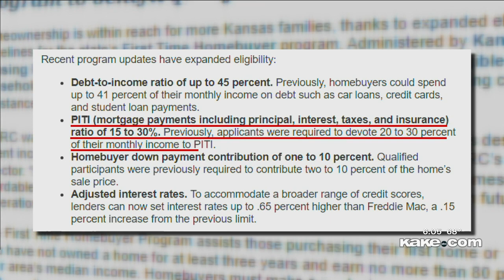Kansas Housing Resources expands eligibility for first-time home buyers program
Story by Jackson Overstreet